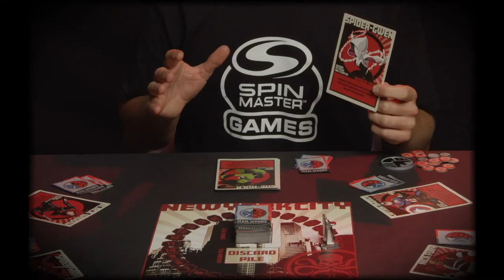Spin Master Games | Hail Hydra | Hero Card – Spider-Gwen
New York City is under attack and it’s up to you to stop HYDRA! Never fear, Spider-Gwen is here! Learn about the Heroes in this video series.

Get to know the valiant team of Heroes before you battle the nefarious Villains. With each Hero possessing a unique skillset and power, it’s better to do your homework now than on the battlefield! Watch this series of Hero videos and prepare for battle!